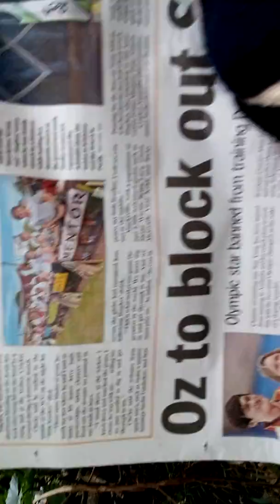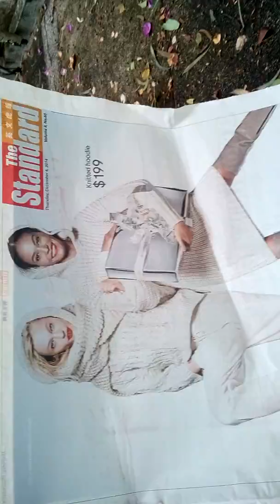FreePAPER THE STANDARD